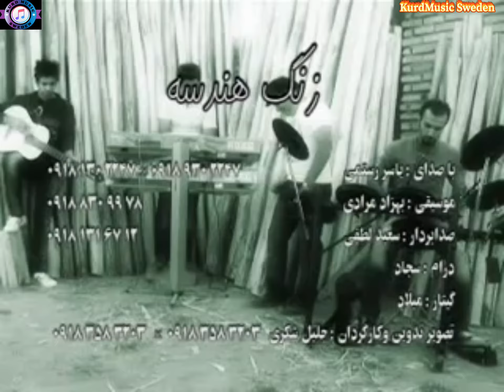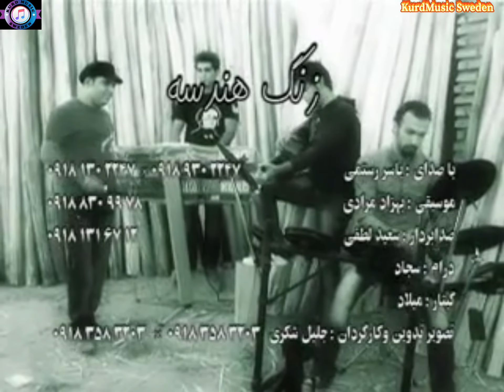Yaser Rostami // یاسر رستمی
گورانی فارسی: هندسه